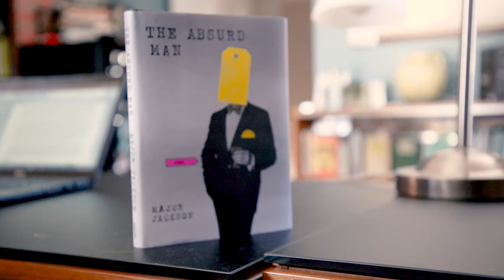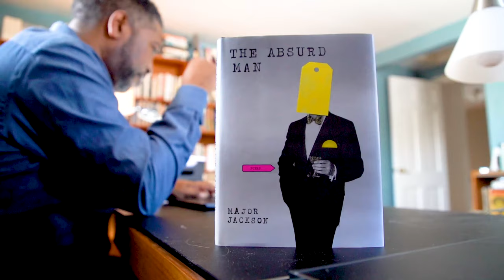Faculty Reads: The Absurd Man by Major Jackson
Major Jackson, acclaimed poet and Distinguished Professor of English at the University of Vermont, shares a poem from his latest book, The Absurd Man, and speaks about his inspiration and writing process.